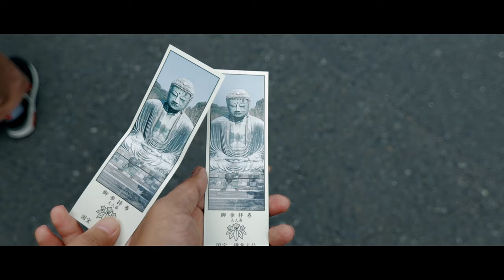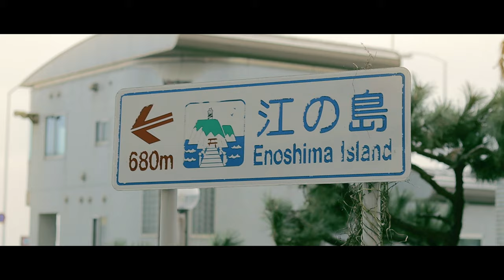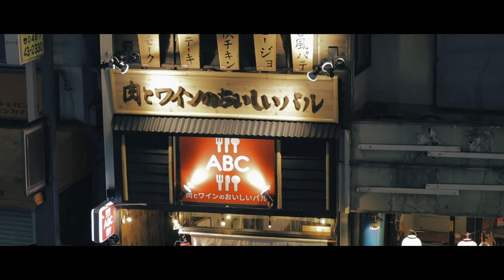Japan Cinematic Vlog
Japan Cinematic Vlog / EOSHD C-Log Test

Gear I used - Canon EOS m50

Japan is the most developed,cleanest,expensive country on the planet earth I think. For me as a camera guy, everything is beautiful I don't know where to shoot. 😑